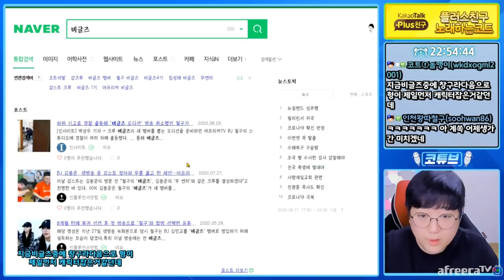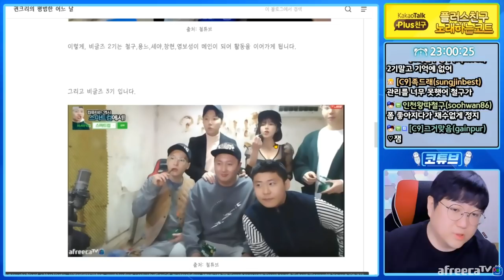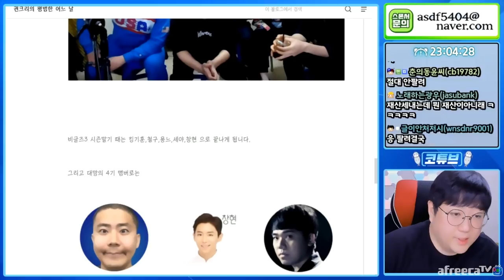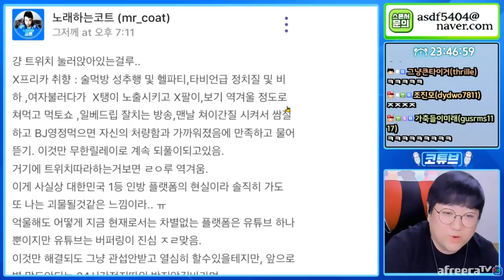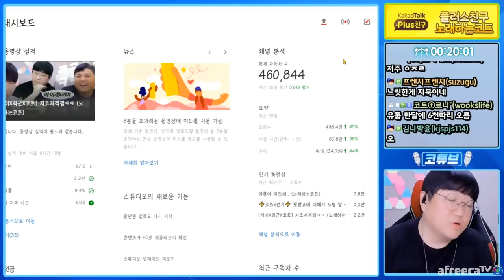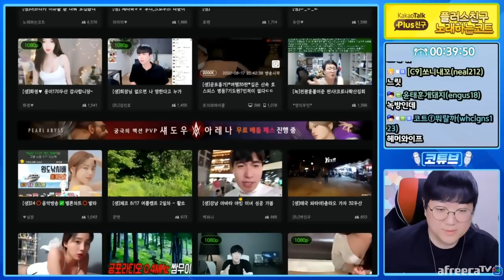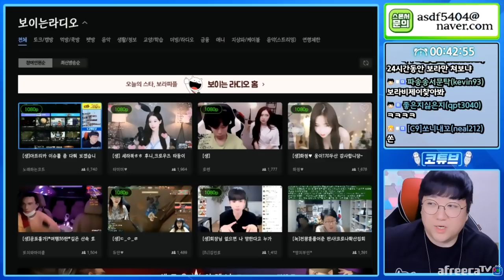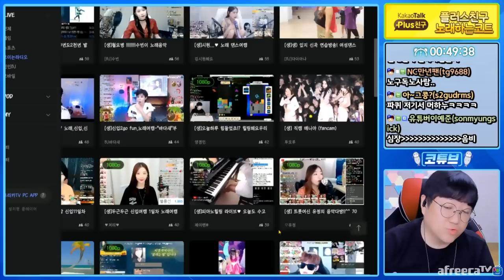무엇이든 물어보세요 다 대답해드립니다. 20200817 #1 [노래하는코트]